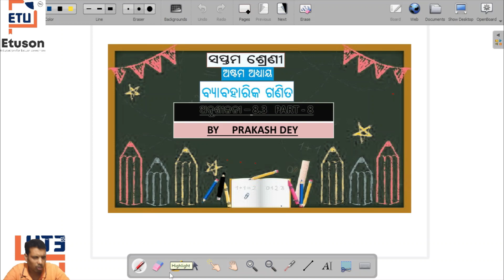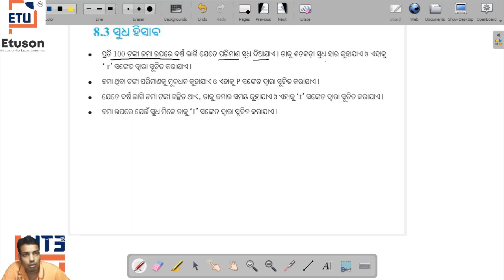Class 7 Math ସୁଧ ହିସାବ ଅନୁଶୀଳନୀ-8.3 by Prakash Sir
In this video:-
Class: 7
Subject: math
Chapter: 8
Topic: ଶତକଡା